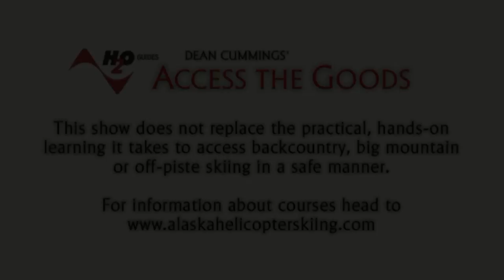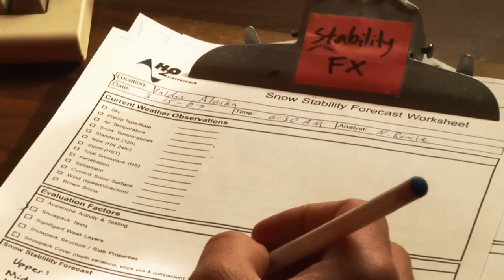Dean Cummings "Access The Goods" - Episode 1 - Full Episode {2008}